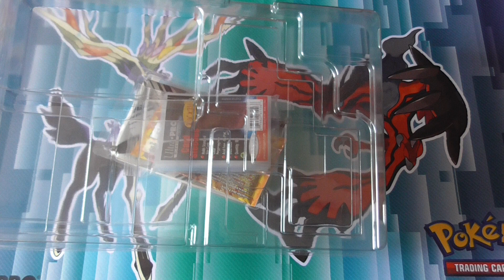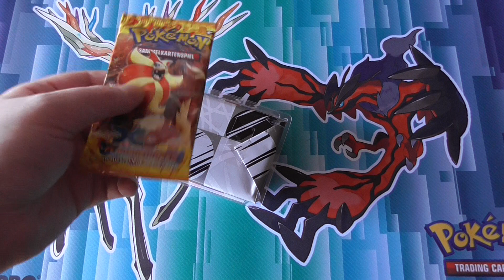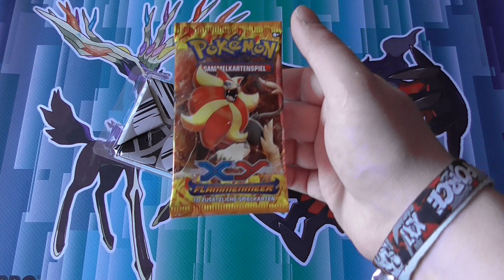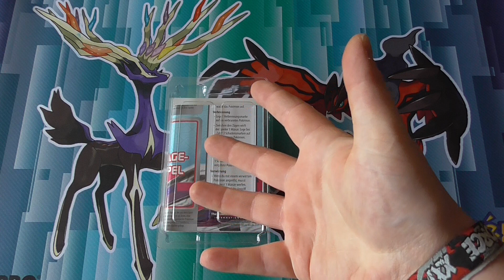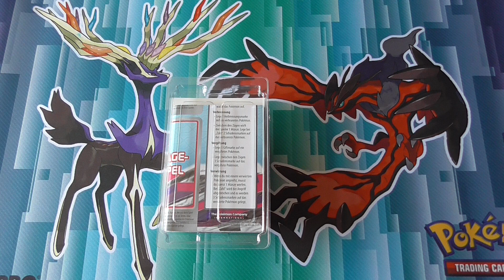Gewinne Für Das Gewinnspiel Vom 15.02.2015